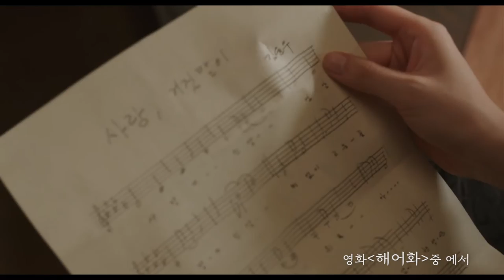[해어화] 뮤직비디오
해어화 절찬 상영중